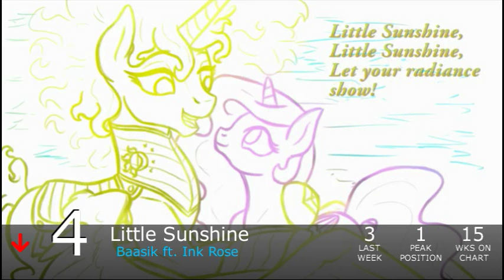Equestrian Trot 100 - 5/28/2016 (Week 26/52)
Biggest Jump: Left Behind / Cyril the Wolf ft. Plastic Cyborg & Rockin'Brony (+48)
Biggest Fall: Unbroken / Radiarc (-52)

Debuts:
Sunny's Theme / bank pain (#82)
Tanks For The Memories / Silver Note (#34)
Help Us / Spectra (#26)
Ebony Bloodrose, The Banished Necromancer / Jyc Row (#20)
Tides Of War / Exiark (#17)
Craving Chains / Reverbrony ft. BriLizyT (#16)
Our Anthem / DJT (#15)